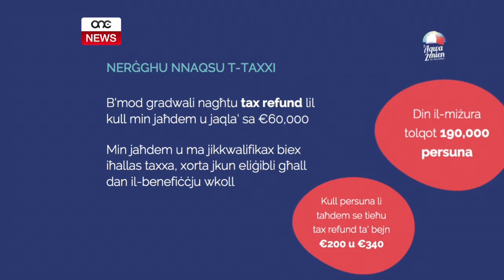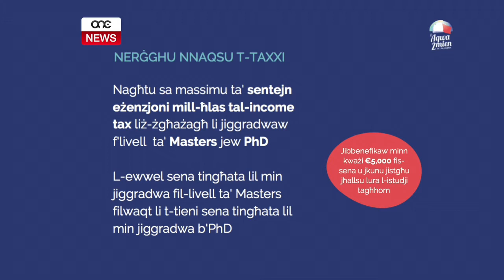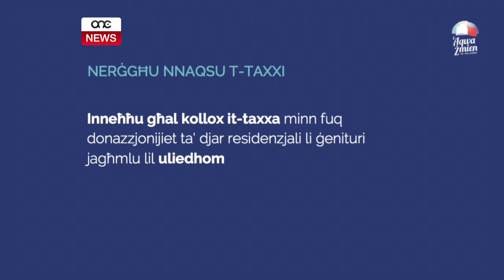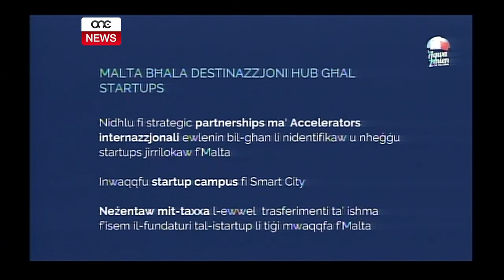EKONOMIJA LI TAĦDEM GĦALIK.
ONE.COM.MT • Il-Partit Laburista qed jipproponi “ekonomija li taħdem għalik”, għall-ħames snin li ġejjin. Dan billi jerġgħu jonqsu t-taxxi u illi pajjiżna jidħol f’ niċċeċ ekonomiċi ġodda. Fit-tnejn u għoxrin jum tal-kampanja elettorali, il-Mexxej Laburista fisser kif bi proposti costed u fattibbli, l-ġid se jerġa’ jasal għand kulhadd.